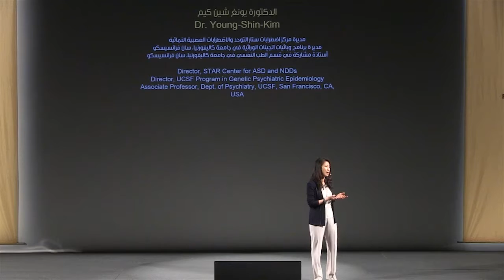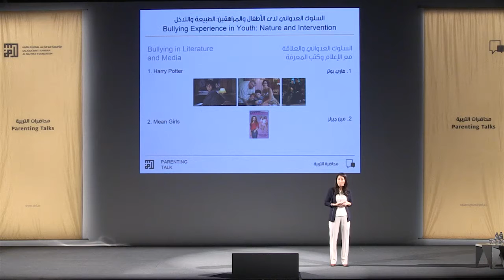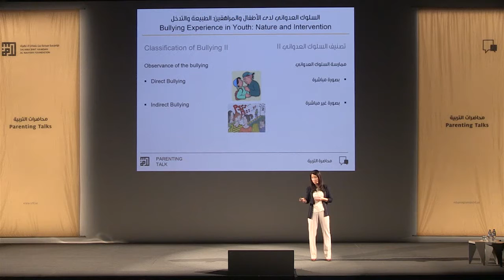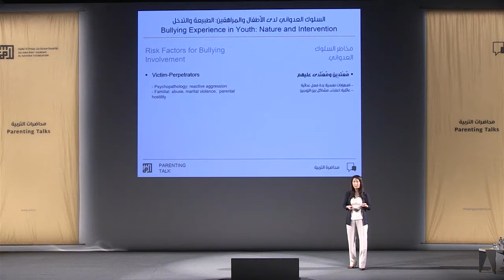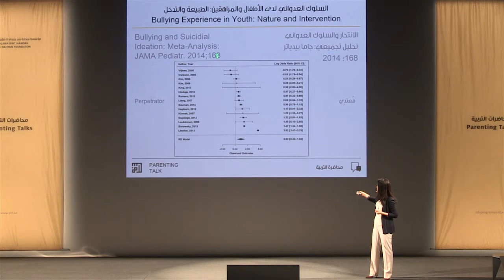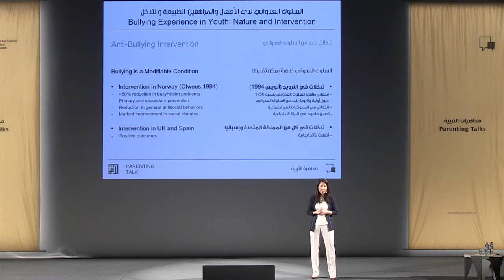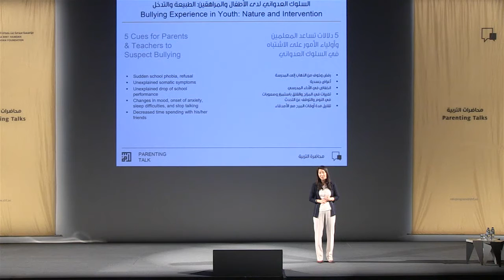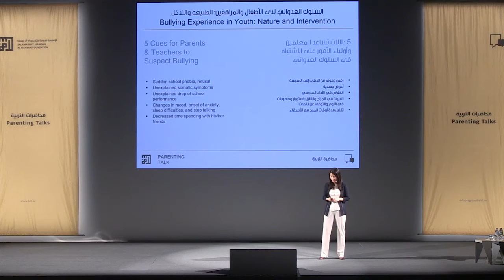Parenting Talk "Bullying Experience in Youth: Nature & Intervention" | Dr. Young Shin Kim | Jan 2015